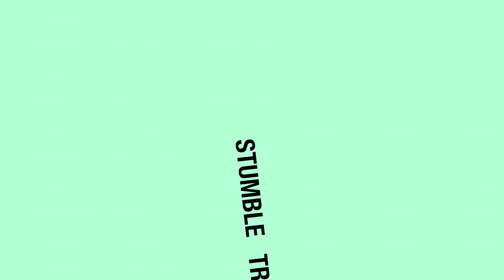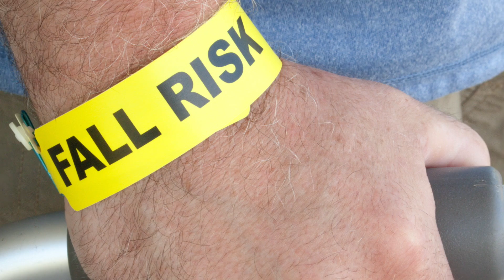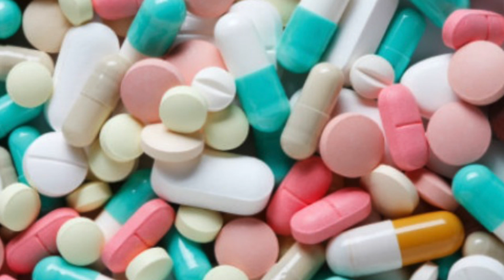7 Step Fall Challenge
Falls can be serious events, even fatal ones.  One in 3 people over 65 years of age fall each year.  The number increases as you get older.  Drs. Shan Liu and Katie Davenport, who are emergency physicians, walk you through how to avoid falls and what to do in case of a fall.